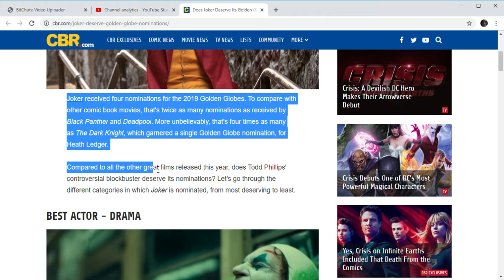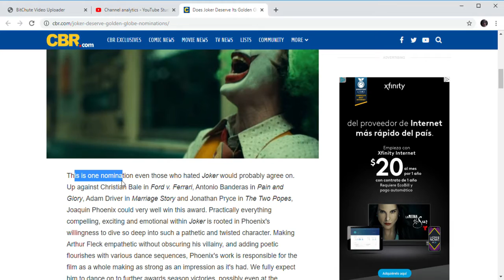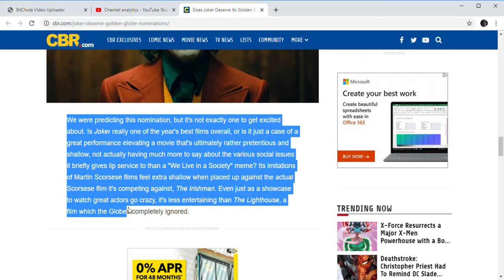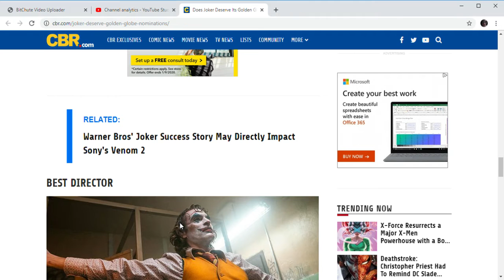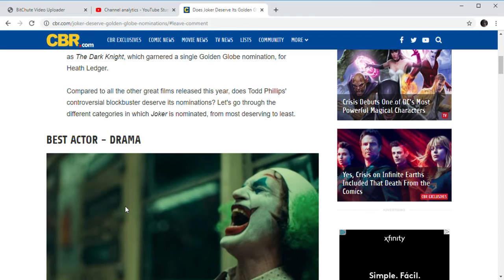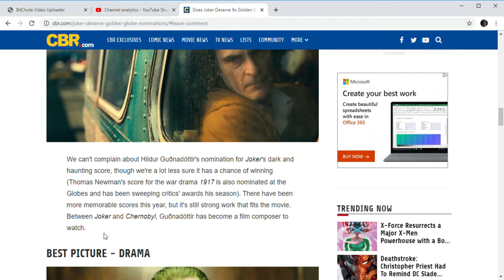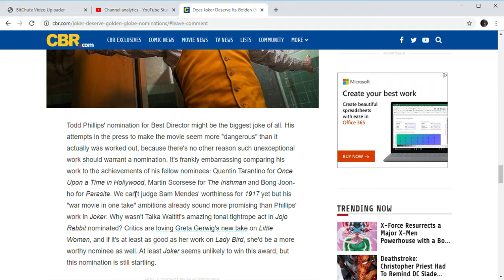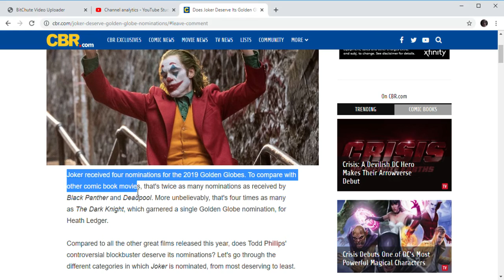Yes they are complaining that joker got 4 golden globe nominations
you can see the sarcasm in the title